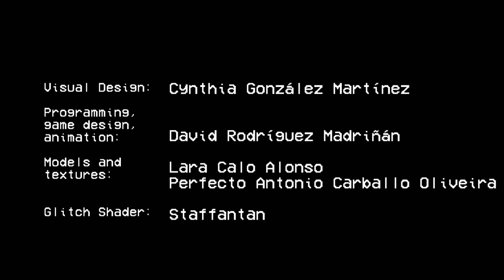Everyone is sleeping... You know what time it is | TV Night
Have you ever stayed up till late night just to watch some TV?